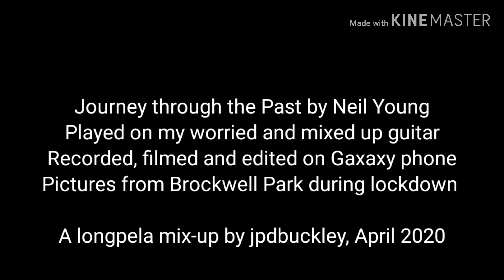Journey to the Park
Images taken on Lockdown exercise breaks in Brockwell Park and its walled garden during spring April 2020 when social distancing was used to flatten the curve of Covid 19 / Corona virus infections. While human activity slowed  nature was bursting into life; a strange and eerie time. The music is Neil Young's Journey through the Past played on a worried and randomly strung accoustic guitar